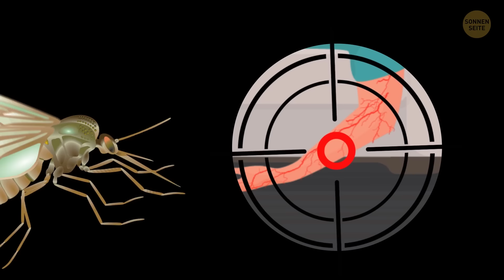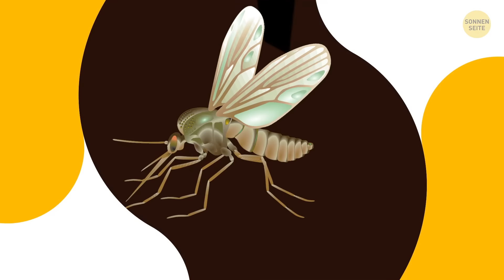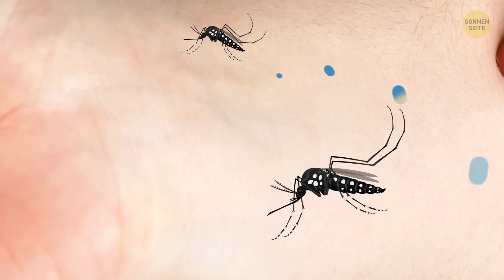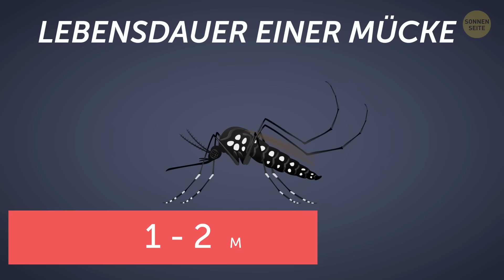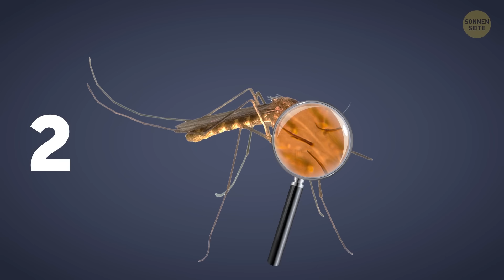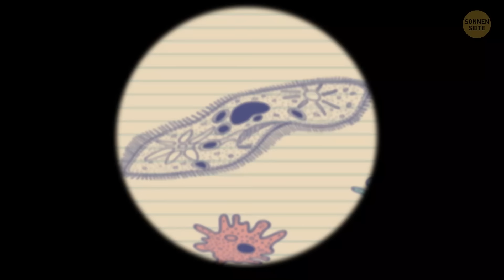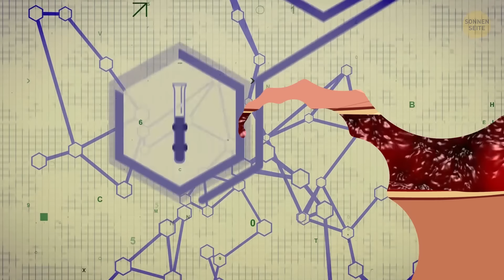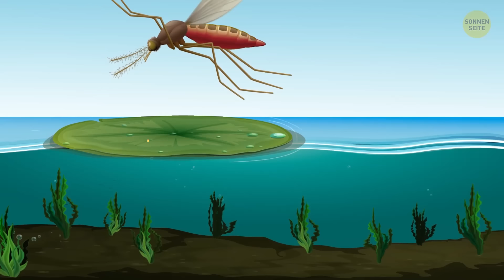Was passiert mit deinem Körper, wenn dich eine Mücke sticht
Mücken können einem das schöne Picknick im Park versauen, oder den Campingtrip mit Freunden. Ja, sie kommen sogar in deine Wohnung! Die gibt es zuhauf, und sind immer in Schwärmen unterwegs, egal wo du hingehst! Ugh, Mücken sind echt das Allernervigste am Sommer. Warum müssen die auch stechen? Und warum… juckt das immer so? Höchste Zeit, dass wir ein paar Antworten kriegen!

Mücken sind echt antike Viecher, die sich womöglich vor 50 bis 100 Millionen Jahren entwickelt haben. Sie gelten als eine höchst anpassungsfähige Spezies. Abgesehen von der Antarktis leben sie auf allen Kontinenten in verschiedensten Klimabedingungen. Es gibt ungefähr 3000 unterschiedliche Spezies von Mücken auf der ganzen Welt. Nur die Weibchen saugen Blut, während die Männchen sich ausschließlich von Nektar ernähren. Die guten Neuigkeiten sind, man kann die Unterschiede der beiden erkennen!

TIMESTAMPS:
Warum sie ein Wunder der Natur sind 1:00
Gemeine Mückenweibchen 😖 1:55
Das Leben einer Mücke 3:09
Wie finden sie dich? 4:17
Wie Mücken Blut saugen (einige von ihnen haben Zähne! 😬) 6:22
Sie benutzen Betäubungsmittel? Echt jetzt? 7:00
Übrigens, warum brauchen sie überhaupt Blut? 8:05

SUMMARY:
- Man kann die Unterschiede der beiden erkennen! Die männlichen Mücken sind etwas kleiner als die weiblichen. Und wenn du eine in der Nähe siehst, die so eine schicke gefiederte Antenne hat, hau noch nicht drauf! Das ist ein Männchen und es wird dich nicht stechen, egal was kommt.
- Die Lebensdauer einer Mücke liegt bei nur ein bis zwei Monaten. Zumindest, was die Weibchen betrifft. Die Männchen geben früher den Löffel ab: nach ungefähr 2 Wochen.
- Du solltest nicht in der Nähe eines stehenden Gewässers wohnen, wenn du keine Mückenplage willst!
- Entgegen der geläufigen Meinung finden Mücken ihre Beute nicht durch das Licht. Ehrlich gesagt gibt es auch wenige Spezies, die überhaupt menschliches Blut mögen.
- Sie haben eine Vielzahl an Methoden, aber vor allem nutzen sie den Duft. Genauer gesagt schnuppern sie nach Körperwärme und der einen Sache, die jeder Mensch dauerhaft ausstößt: Kohlenstoffdioxid, oder CO2.
- Mücken können sich den Duft einer besonders aggressiven Beute merken und sie 24h meiden. Das heißt, wenn eine Mücke versucht, dich auszusaugen, und du sie wegscheuchst, wird sie sich wahrscheinlich jemand anderen suchen!
- Sie greifen dich nicht nur mit einer, sondern 6 Nadeln an! Einige von ihnen haben klingenscharfe Zähne, die sich durch die Haut schneiden.
- Eine Mücke pumpt direkt nach dem Stich Speichel in die Wunde. Der Speichel besteht aus mehr als 100 verschiedenen Komponenten, die meisten davon Enzyme.
- Einige Enzyme helfen, die Stelle lokal zu betäuben.
- Weibchen brauchen Blut für die Entwicklung ihrer Eier. Genauer gesagt brauchen sie eine Menge Protein und Eisen, und Blut hat viel davon!